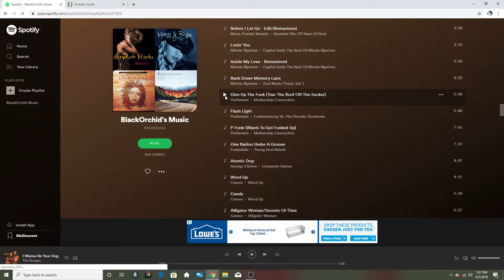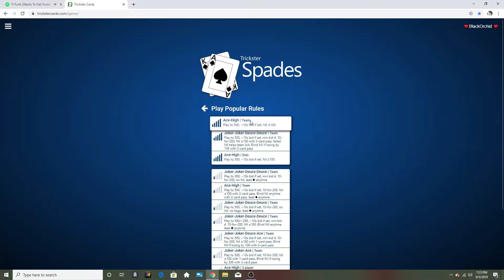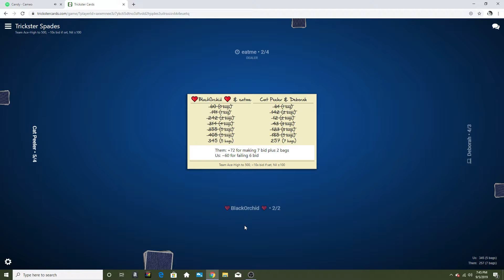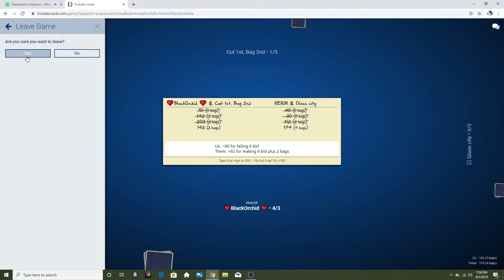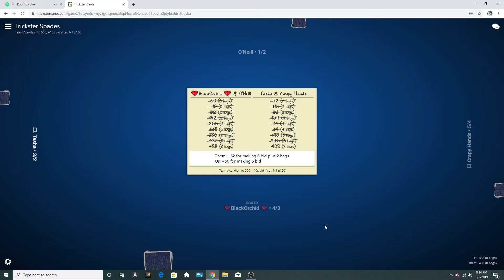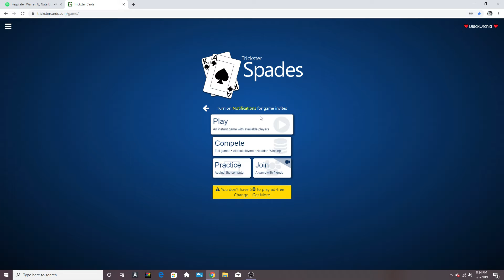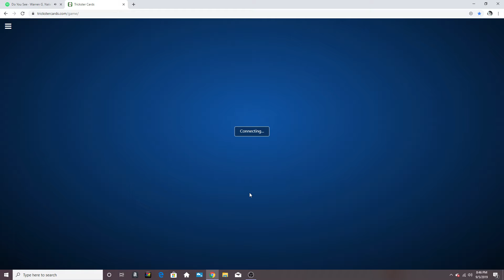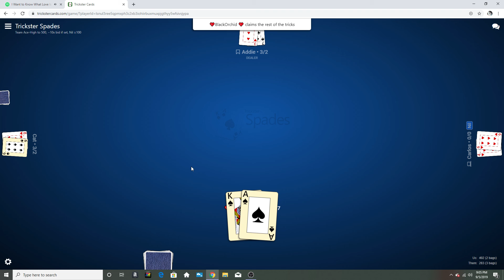MsSinocent's Broadcast - Casual Spades Gameplay/Chillstream - PC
𝐓𝐡𝐢𝐬 𝐢𝐬 𝐚 𝐧𝐞𝐰 𝐜𝐡𝐚𝐧𝐧𝐞𝐥 𝐟𝐨𝐫 𝐦𝐞. 𝐈'𝐯𝐞 𝐥𝐨𝐯𝐞𝐝 𝐩𝐥𝐚𝐲𝐢𝐧𝐠 𝐯𝐢𝐝𝐞𝐨 𝐠𝐚𝐦𝐞𝐬 𝐞𝐯𝐞𝐫 𝐬𝐢𝐧𝐜𝐞 𝐈 𝐰𝐚𝐬 𝐚 𝐤𝐢𝐝 𝐚𝐧𝐝 𝐈 𝐟𝐞𝐞𝐥 𝐥𝐢𝐤𝐞 𝐲𝐨𝐮'𝐫𝐞 𝐧𝐞𝐯𝐞𝐫 𝐭𝐨𝐨 𝐨𝐥𝐝 𝐭𝐨 𝐝𝐨 𝐭𝐡𝐞 𝐭𝐡𝐢𝐧𝐠𝐬 𝐲𝐨𝐮 𝐞𝐧𝐣𝐨𝐲 𝐝𝐨𝐢𝐧𝐠. 𝐈𝐟 𝐚 𝐠𝐚𝐦𝐞 𝐡𝐚𝐬 𝐚𝐰𝐞𝐬𝐨𝐦𝐞 𝐠𝐫𝐚𝐩𝐡𝐢𝐜𝐬 𝐚𝐧𝐝 𝐚 𝐠𝐨𝐨𝐝 𝐬𝐭𝐨𝐫𝐲𝐥𝐢𝐧𝐞 𝐭𝐡𝐚𝐧 𝐈 𝐰𝐢𝐥𝐥 𝐩𝐥𝐚𝐲 𝐢𝐭. 𝐈 𝐬𝐭𝐫𝐞𝐚𝐦 𝐟𝐨𝐫 𝐦𝐲 𝐨𝐰𝐧 𝐟𝐮𝐧 𝐚𝐧𝐝 𝐞𝐧𝐣𝐨𝐲𝐦𝐞𝐧𝐭. 𝐍𝐨𝐭 𝐟𝐨𝐫 𝐩𝐫𝐨𝐟𝐢𝐭.😊